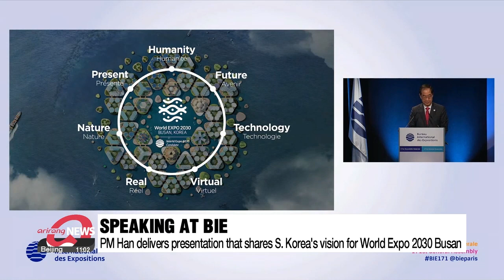PM Han Duck-soo completes visits to France, Mozambique and Ghana where he shared S. Korea's ...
PM Han Duck-soo completes visits to France, Mozambique and Ghana where he shared S. Korea's vision to host World Expo 2030 Busan

한총리, 프랑스•아프리카 순방 마무리 '부산엑스포 유치' 주력

Prime Minister Han Duck-soo is on his way back to South Korea after visiting France, Mozambique and Ghana.
There, he worked to build support for the World Expo 2030 Busan and discussed possible cooperation between the countries and South Korea.
Lee Shi-hoo reports.

Prime Minister Han Duck-soo recently completed his visits to France and two countries in Africa--Mozambique and Ghana where he worked to gain support for the bid for The World Expo 2030 Busan. and discussed possible cooperation.
Han boarded the plane to South Korea on Saturday night local time from the capital of Ghana, ending his eight-day-long trip.
He is due to arrive at Incheon International Airport on Monday morning.
In Paris, the Prime Minister delivered a presentation to the World Expos governing body BIE to help with South Korea's bid to host the global event.
In his presentation delivered in English and French, he said "The World Expo 2030 Busan will present a new kind of Expo, a sustainable platform for all humanity to resolve our shared challenges together".
Prime Minister Han gave South Korea's case to host the World Expo to BIE representatives from 18 countries.
The host will be announced next November after a vote by BIE members.
Prime Minister Han next visited Mozambique and Ghana both members of the BIE.
There, he focused on sharing South Korea's vision for the World Expo.
Han also discussed strengthening cooperation between the countries and South Korea.
Han spoke with the President of Mozambique  Filipe Nyusi about a possible summit between South Korea and countries in Africa in 2024.
The Prime Minister also spoke with the President of Ghana  Nana Akufo-Addo and emphasized South Korea's will to support and invest in the country.

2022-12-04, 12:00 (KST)